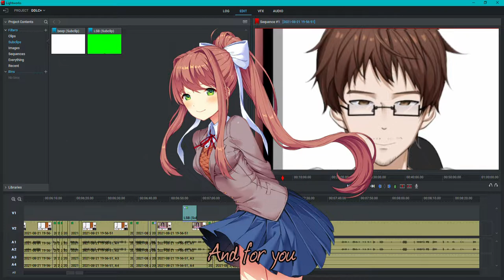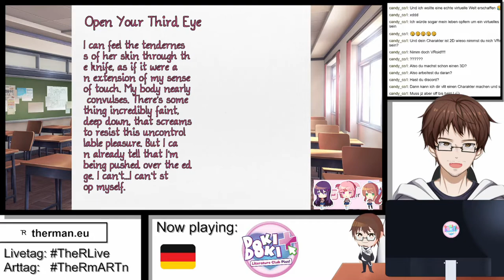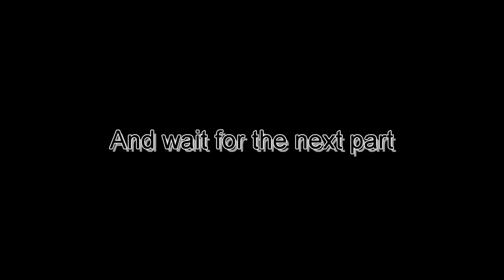Why did THIS happen? | DDLC+ p7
It's getting more crazier in the literature club
This is from the stream "DokiDokiLiterature Club #5" from August 21 2021

Used Music:
"これで終わり - R-version" by The R-Man
"Play With Me - g-Version" by Team Salvato